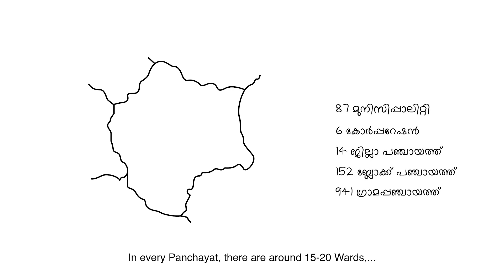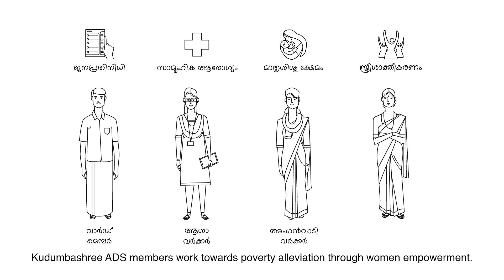Intro-Community Response Network : EngSub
The video introduces you to the basic structure of the state at the grass-root level. This video is the opening of the "Community Response Network 101" Course.

The entire course is available to the public for free